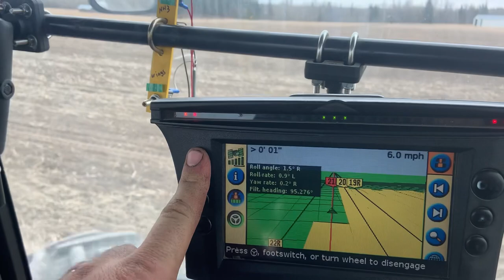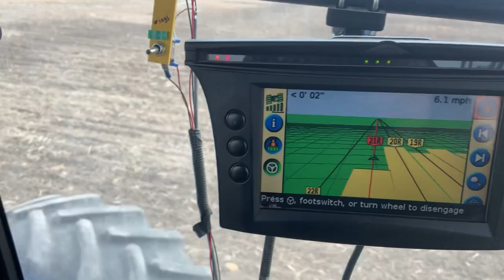APRIL 13 In the field already. CRAZY